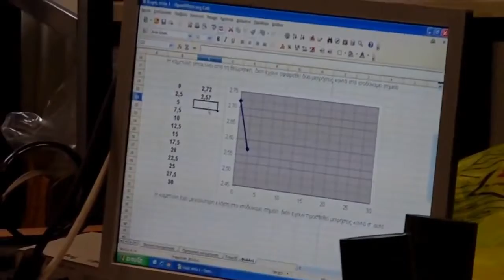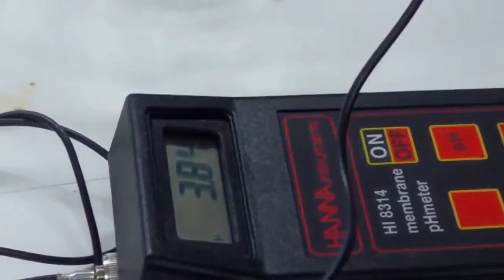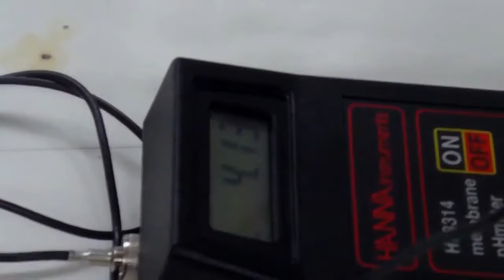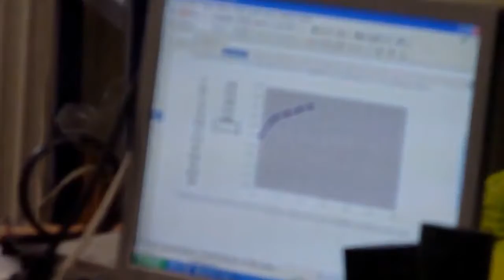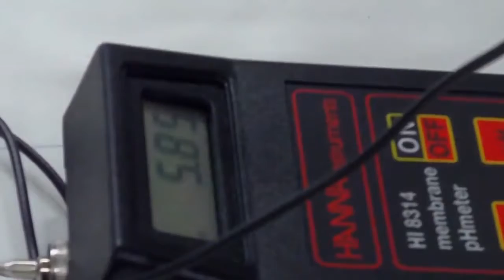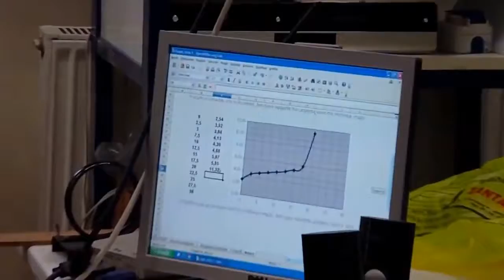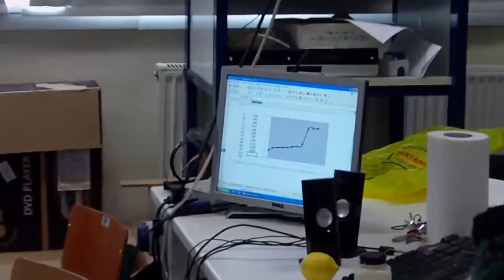16 Ογκομέτρηση διαλύματος οξικού οξέος από διάλυμα NaOH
Ογκομέτρηση διαλύματος οξικού οξέος  από διάλυμα NaOH με τη χρήση ψηφιακού πεχαμέτρου και του προγράμματος Η/Υ Office Excel.
Δημιουργός: Πολυχρόνης Σ Καραγκιοζίδης, πρώην Σχολικός Σύμβουλος Φυσικών Επιστημών, Χαλκιδικής.